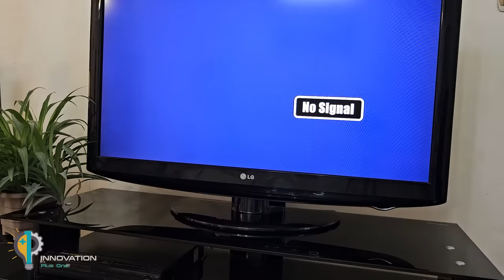Insert a Coin Battery into the TV and all the channels in the world will be unlocked Antenna Booster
Hi guys! In today's video, get ready to discover an incredible trick that will unblock all the world's channels on your TV! Believe it or not, all you need is a simple coin cell battery to build a powerful digital antenna.

In this step-by-step tutorial, I'll show you how to strategically place the clip on your TV, giving you quick and easy access to HDTV and UHF channels. You won't need to spend expensive antennas or cable TV services.

The built-in antenna with a coin cell battery is an economical and efficient solution for those who want to enjoy various channels, including high quality channels. This trick is perfect for those looking for an affordable and easy-to-implement option.

I am sure you will be impressed with the picture quality and the number of channels available.